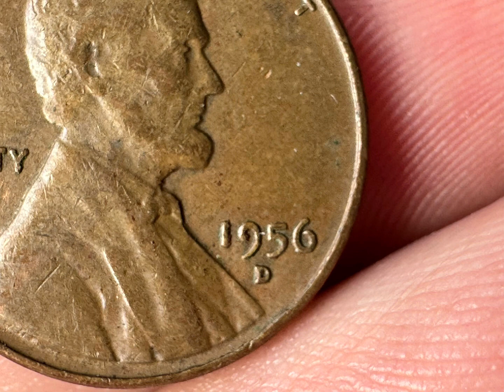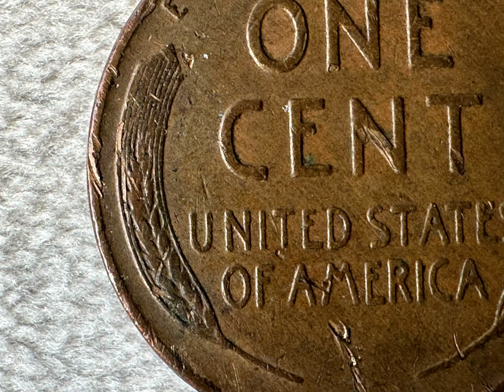Value One Cent Penny Coin 1956D Valioso Moneda Centay 1956D